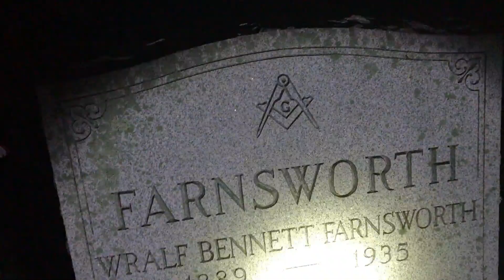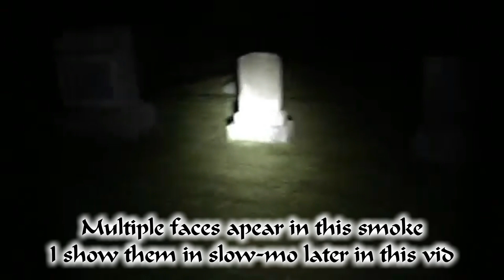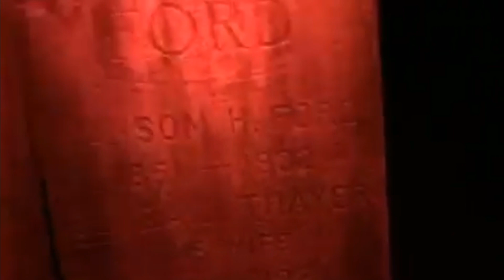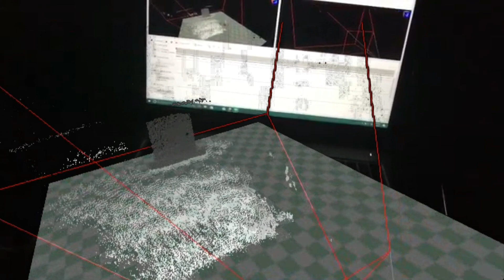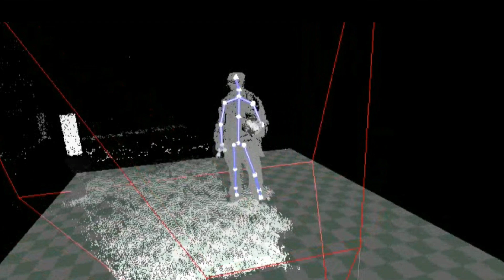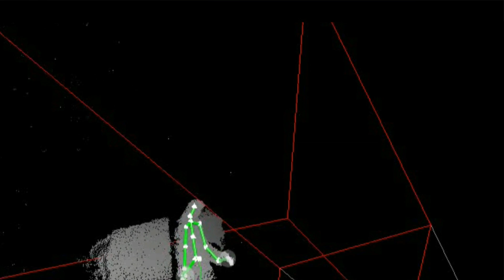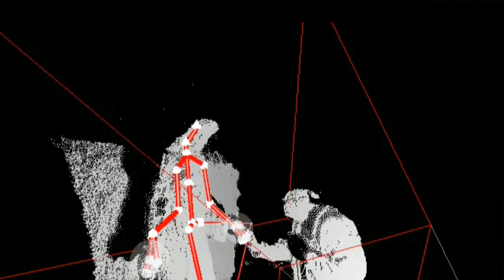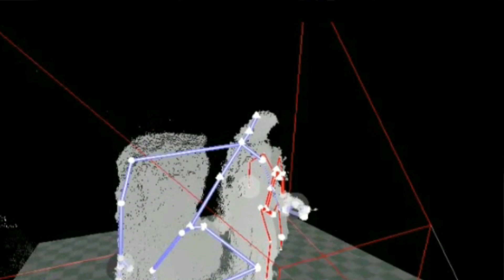Masonic Cemetery EDIT with Kinect footage !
ROCKSTAR FAMZ MERCH
We visit the cool cemetery in West Springfield Ma, for our second time and catch something awesome on the x-box kinect join me and revisit the HAUNTED MASONIC CEMETERY !
SPECIAL THANKS
Rotary Records
and
Daryl and Tracy